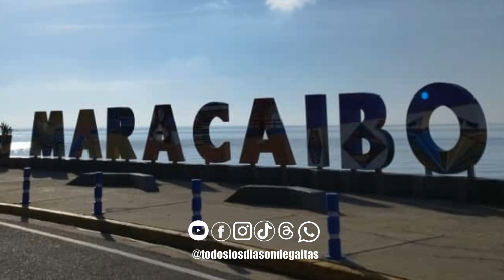AL MOMENTO DE GAITEAR - PASIÓN INDIANA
Agrupación Pasión Indiana
Tema: Al momento de Gaitear
Compositor: Freddy Toyo
Solistas: Nelson Romero, Luis Ángel Aguirre y demás solistas de la agrupación
Promotor Orlando Sánchez